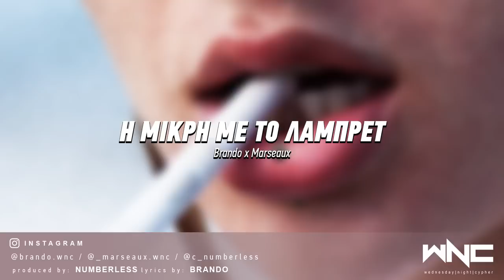Brando x Marseaux - Η Μικρή με το Λάμπρετ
Στίχοι από τον Brando.
Φλάουτο από την Κέλλυ Τουτουδάκη.
Μουσική Παραγωγή, Σύνθεση και Μίξη από τον Numberless.

Το WNC παίζει μόνο ένα είδος... Αληθινή μουσική!